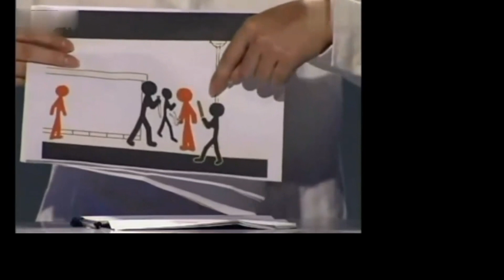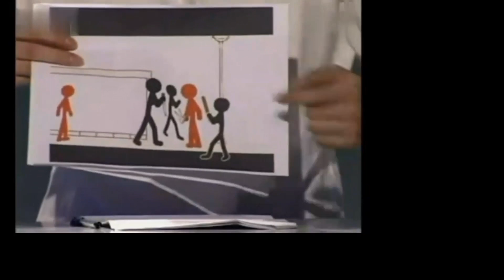疯狗拳陈鹤皋的徒弟，硬扛歹徒围攻的三个疑点